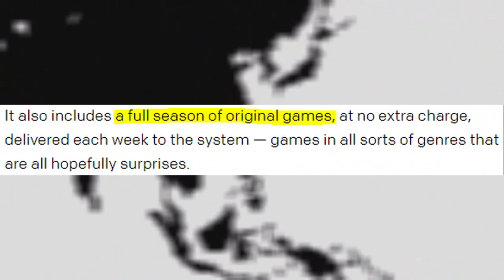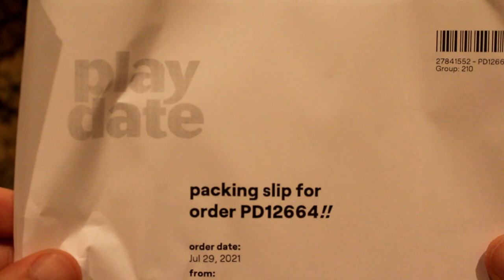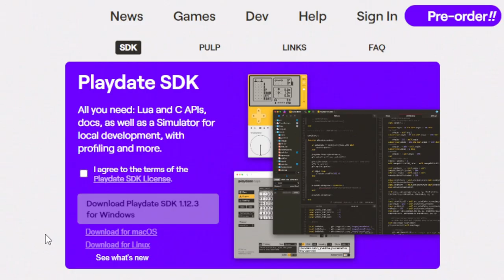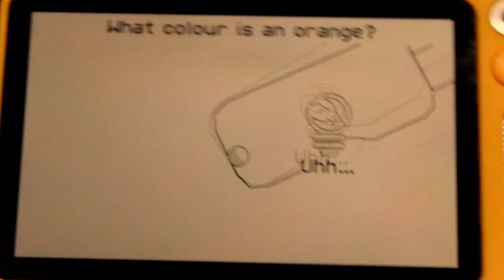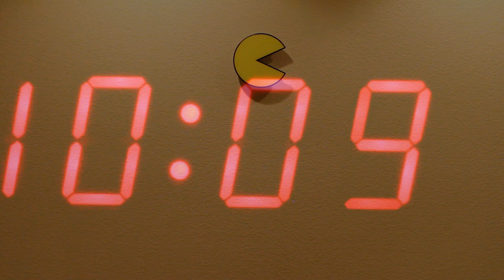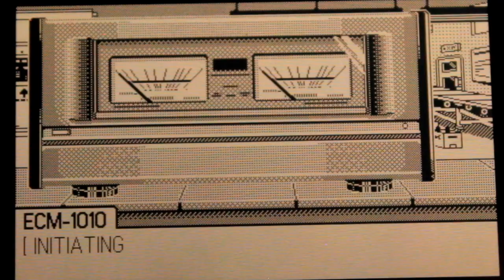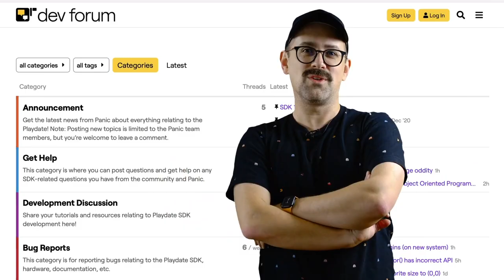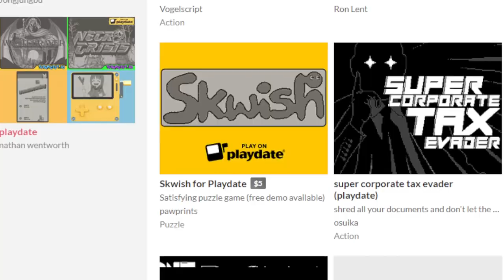The Playdate - BrianTheBlue Current Calamities Episode 53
In this installment, BTB goes over his recent experience with a brand new handheld that may remind you of a different portable boy, but instead introduces new ideas, games and ways to play!

Friend(s) in the video:
Cousin Nathan

Intro & Outro music: Dick kick by Bunnymajs

Other music comes from the DSi Menu, Game & Wario (Wii U), Chibi Robo! (NGC), Lose Your Marbles (PC), Stack Columns (Arcade), Elevator Action (Arcade), The Stanley Parable (PC), Superliminal (PC), The Wii Shop Channel, The House of the Dead (Saturn), NES Remix Pack (3DS) & The following Playdate software: the opening intro, Casual Birder & Whitewater Wipeout

Chapters:
Intro/Background - 0:00
Calamity/Set-up - 3:32
Casual Birder - 5:09
Whitewater Wipeout - 6:50
Crankin's Time Travel Adventures - 8:13
Boogie Loops - 9:47
Addressing Criticisms - 10:21
Lost Your Marbles - 12:30
Pick Pack Pup - 13:37
Flipper Lifter - 15:02
Echoic Memory - 16:18
Other Games - 18:04
Additional Things To Do - 19:33
Nathan's Review - 20:56
Wrap-Up - 24:10
Overall Opinion - 24:53
Thanks For Watching - 26:25